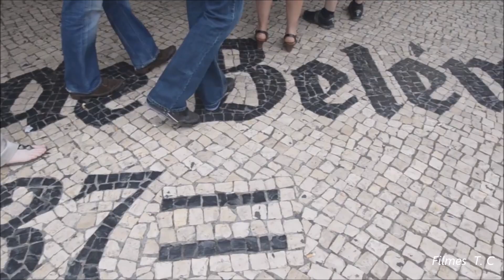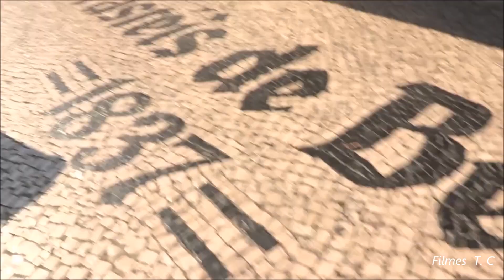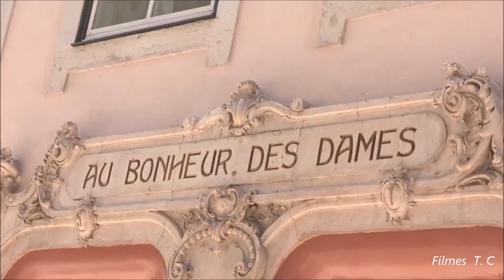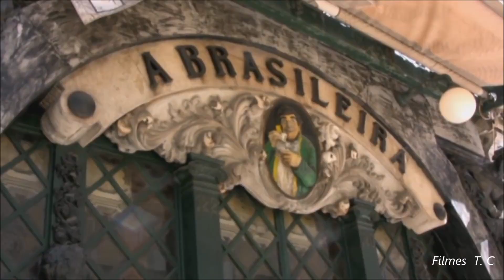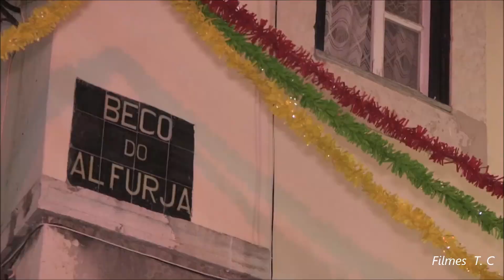LISBOA E O FADO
de  Tony  Canario